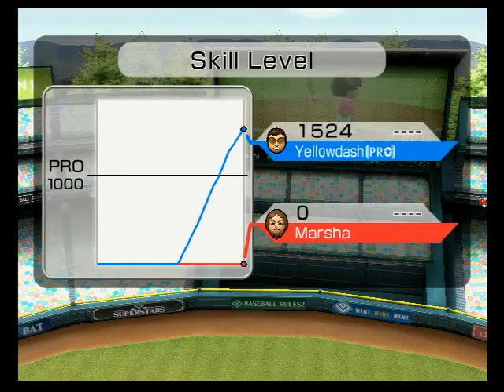Wii Sports Baseball (My Birthday)